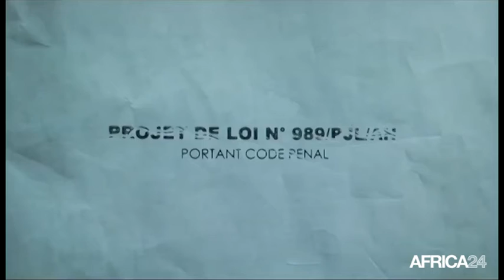Cameroun, Relecture de la loi sur le code pénal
Politique, Au Cameroun, le projet de loi portant révision du code pénal a connu quelques amendements au cours de la plénière d’adoption du texte par le Sénat à la demande du gouvernement. Au centre de multiples débats, l’article sur les empiètements du judiciaire sur certaines immunités. Notamment celle des membres du gouvernement. Un article qui a entraîné le courroux de certaines législateurs.